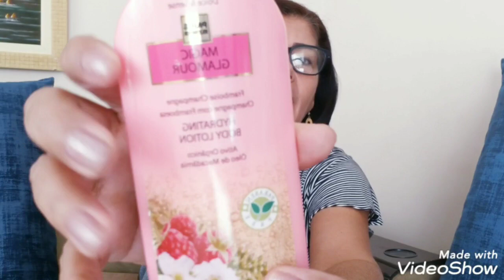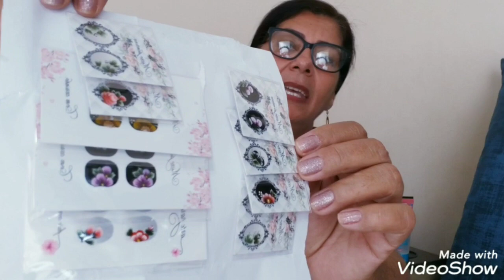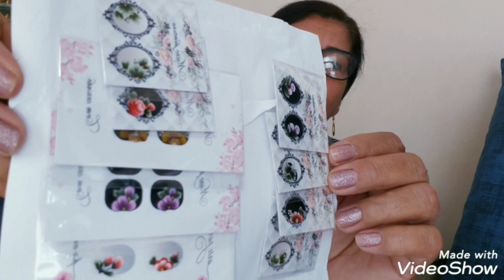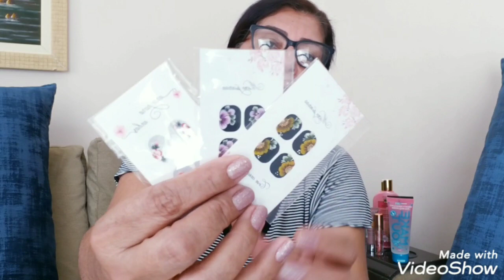Presentes e recebido | Chocada com tanta coisa | 25 de Março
Oi gente o vídeo de hoje está recheado de muitas coisas boas recebi da minha familia que mora em São Paulo e estou muito feliz foram ultencilios para a casa e maquiagens para mim e as maquiagens foram compradas em lojas da 25de Março espero que vocês gostem de acompanhar minha alegria

Me siga no Instagram: @casadamara

Instagram das almofadas: @casabacelar

🌻Insta de vendas de adesivos